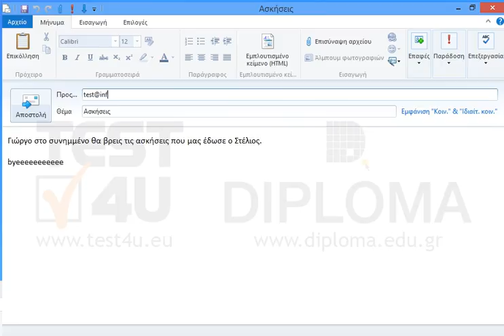Καταργήστε το συνημμένο αρχείο του μηνύματος με θέμα Ασκήσεις το οποίο βρίσκεται στον φάκελο...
Καταργήστε το συνημμένο αρχείο του μηνύματος με θέμα Ασκήσεις το οποίο βρίσκεται στον φάκελο Πρόχειρα Στη συνέχεια αποστείλατε το μήνυμα στην ηλεκτρονική διεύθυνση